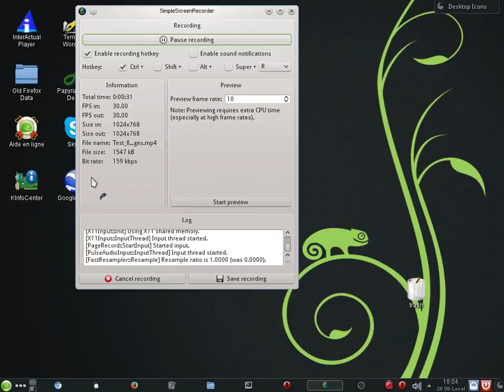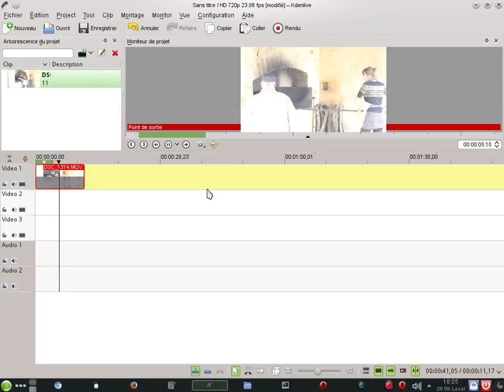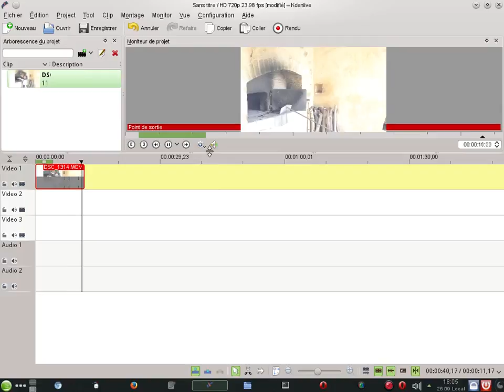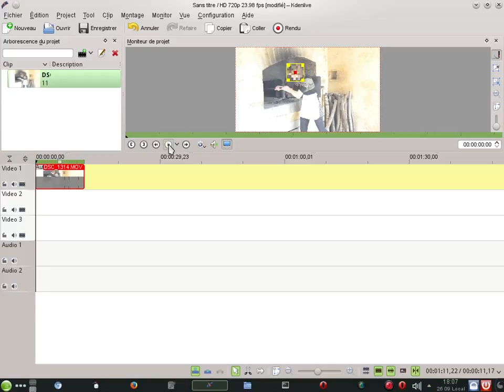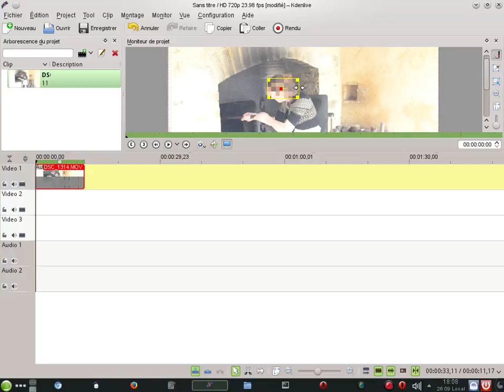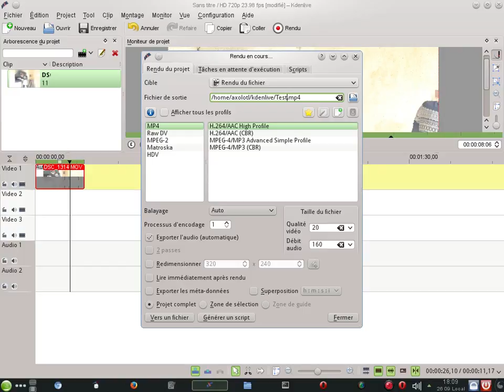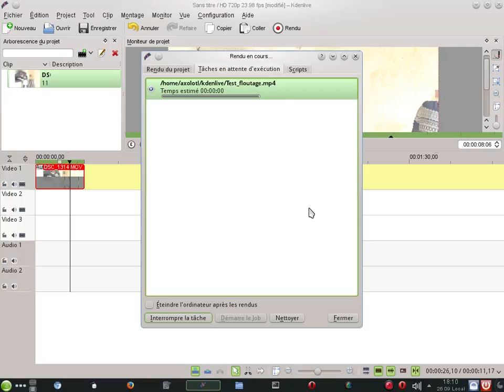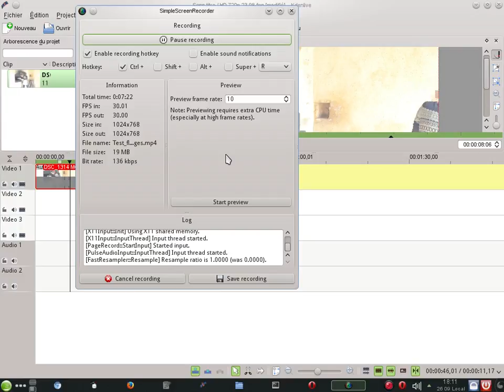Tutoriel : comment utiliser le masque automatique dans un montage vidéo (kdenlive 0.9.6)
Vous avez des vidéos dans lesquelles apparaissent des visages en clair, vous voulez les masquer, les flouter. Ce tutoriel vous explique comment avec le super logiciel de montage vidéo opensource KDenlive. 0.9.6 (Linux).

Tutoriel étape par étape, avec une part importante sur la précision du positionnement du masque pour floutage.